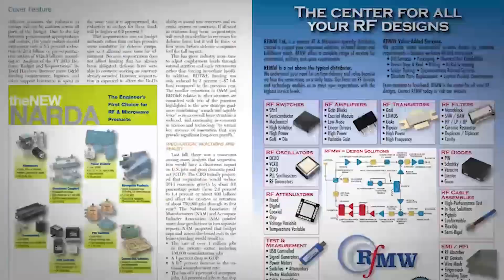Frequency Matters, Feb 7 - Feb High Freq. Components/PCBs issue, 5G news/events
Microwave Journal editors Pat Hindle and Gary Lerude discuss the technical features in the Feb High Frequency Components and PCBs issue, 5G/smartphone news and DesignCon/MWC events.